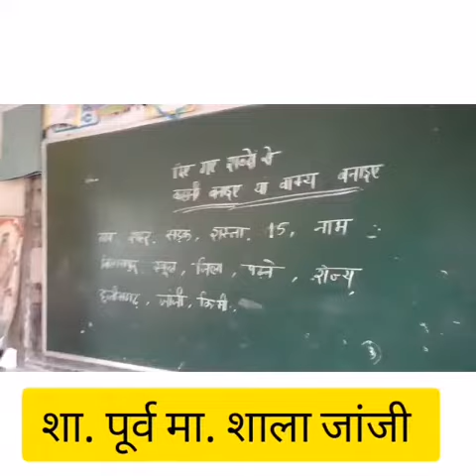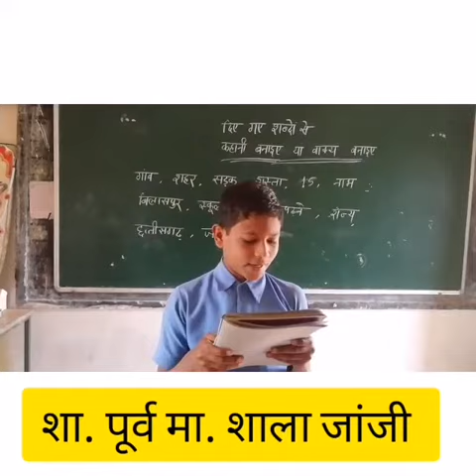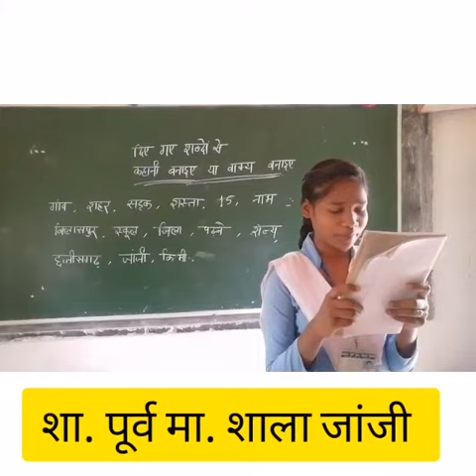पठन एवं लेखन